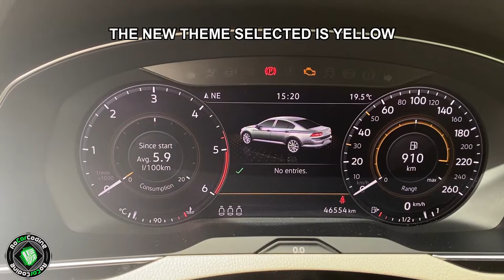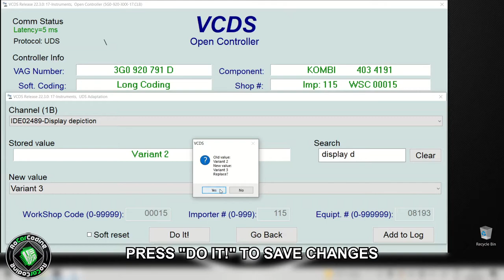HOW TO CHANGE DASHBOARD THEME | VOLSKWAGEN PASSAT B8 | VCDS CODING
Car: Volkswagen Passat B8
Coding tool : VCDS Ross-Tech

This vcds tutorial presents you how to change the dashboard theme. For our vehicle the preset theme was Version 2 (Carbon) and we changed it to Version 3 (the yellow one).

☕️ If you're a fan of my YouTube channel and want to help me create more quality content, then consider buying me a coffee!

Changes will be made at your own risk!